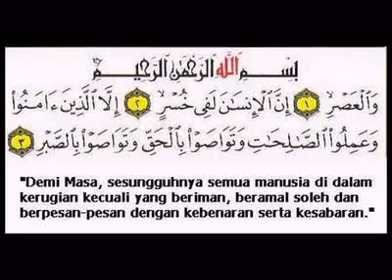Juz 4- Ali Imran 171-200 by Syeikh Suddays (IPH's video collections)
Tadarus Ramadhan Hari ke 4 -- Juz 4 (Ali Imran 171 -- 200)
Assalamualaikum wr.wb
Sahabatku rahimakumullah.
Marhaban Ya Ramadhan, Selamat datang bulan Ramadhan,
Alhamdulillah kita telah memasuki hari ke 3 bulan suci Ramadhan. Sebagai orang yang beriman diwajibkan untuk berpuasa di bulan Ramadhan, bulan penuh rahmat dan magfirah dan bulan melimpahnya pahala bagi kita semua. Bulan di mana amal ibadah kita nilainya dilipat-gandakan dan dosa-dosa kita di bakar hingga habis oleh Allah.

Di bulan Ramadhan tersebut juga diturunkannya Al-Qur'an, sebagian menganggap tanggal 17 Ramadhan dan sebagian ulama menganggap turunnya Al Qur'an pada malam Lailatul Qadr tanggal 27 Ramadhan.

Oleh karena itu tidak ada salahnya bila pada bulan tersebut sedapat mungkin kita mengkhatamkan membaca Al-Qur'an 30 Juz walaupun hanya 1x saja

Terlampir  adalah video Khatam Qur'an , dimana untuk  Hari ke-4 ini dibawakan Juz 4, Surat ke-3 Ali Imran ayat 171 s/d 200 yang dibawakan oleh Imam Besar Masjidil Haram, Syeikh Suddais yang sangat merdu plus terjemahan di bawahnya.

Pokok-pokok yang di bahas dalam ayat2 ini adalah :
• Pahala orang-orang yang mati syahid (169-175)
• Ayat-ayat untuk menentramkan hati Nabi Muhammad SAW. (176-179)
• Kebakhilan dan dusta serta balasannya (180-189)
• Faedah selalu mengingat Allah SWT dan merenungkan ciptaannya (190-195)
• Kesenangan sementara bagi orang-orang kafir dan kebahagiaan abadi bagi orang-orang mukmin (196-200)

Sahabatku,
Insya Allah, mulai hari ini saya akan upload Khattaman Al Qur'an 30 juz via FB dan youtube dari Surat Al Fatihah - An Naas.

Mari setiap hari kita khattamkan 1 Juz, sehingga pas hari ke 29 atau 30 Ramadhan nanti kita sudah menamatkan 30 Juz, yang dibawakan adalah 4 Imam Besar Masjidil Haram (Syeikh Suddais, Syeikh Shuraim, Syeikh Ar Rifai dan Syeikh Juheny).

Selamat menunaikan ibadah shaum Ramadhan dan selamat berlomba mengejar amalan di bulan pelipatgandaan amal ini.

Semoga Allah memudahkan jalan kita menuju kebaikan dan senantiasa merahmati dan meridhai kita semua dan menetapkan iman, islam dan ihsan di hati kita.

Terima kasih banyak. Semoga bermanfaat

Bârakallâhu lî wa lakum, Matur syukran n Terima kasih.

Billahit taufiq wal hidayah
Wassalamualaikum wr.wb
Imam Puji Hartono/IPH(Gus Im)

"Utamakan SEHAT untuk duniamu, Utamakan AKHLAK dan SHALAT untuk akhiratmu"